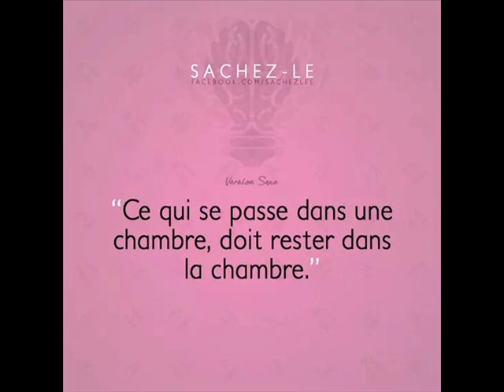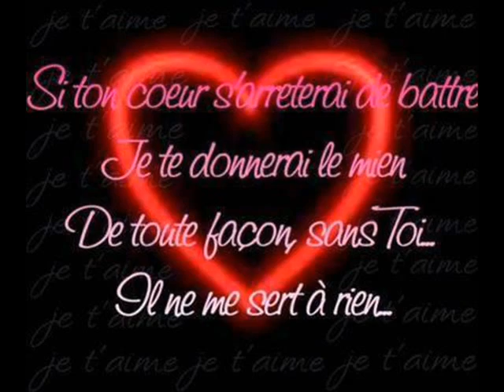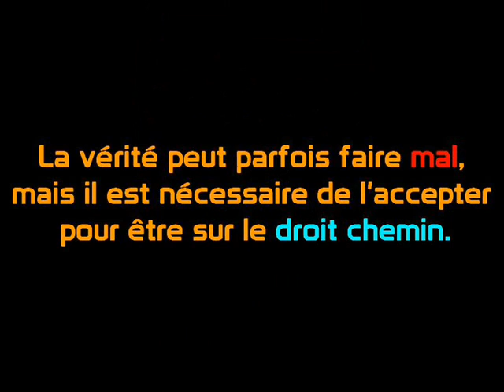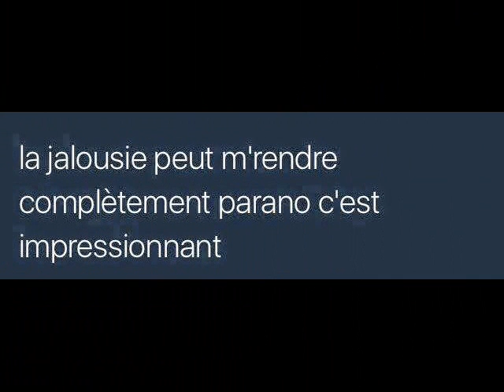ANICHA J AI TROUVé ma moitié ces WALAX 0011